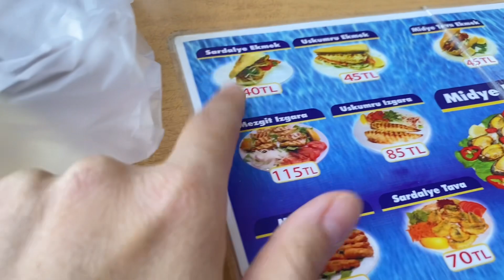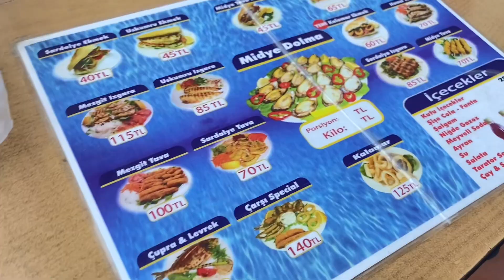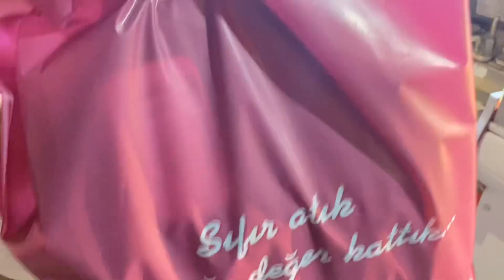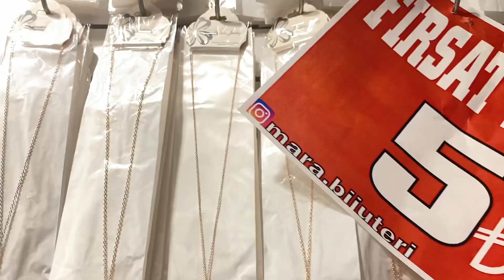EVE ALIŞVERİŞ YAPTIK💗1400 TL NELER ALDIK?SABAHTAN AKŞAMA KADAR GEZDİK🌸KEMERALTI/KARŞIYAKA VLOG